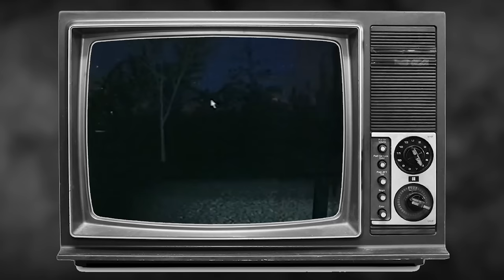Erika Eleniak's Rare photos & Untold Stories